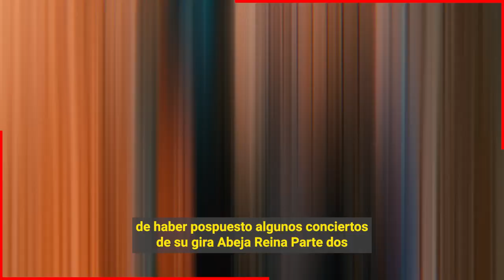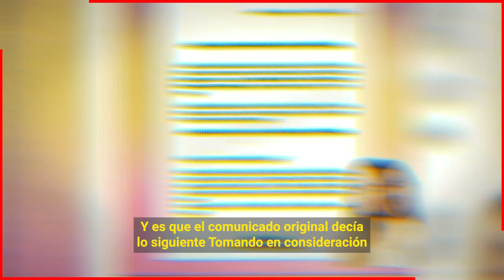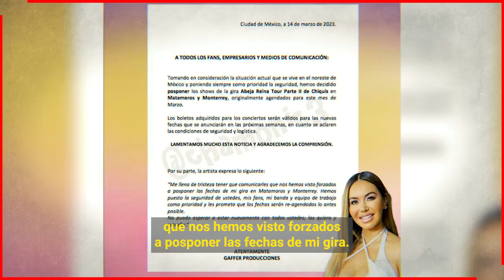🖤🎚️ ¡ 𝗛𝗔𝗖𝗘 𝗨𝗡𝗔𝗦 𝗛𝗢𝗥𝗔𝗦 , 𝗧𝗥𝗜𝗦𝗧𝗘 , 𝗟𝗔𝗠𝗘𝗡𝗧𝗔𝗕𝗟𝗘 𝗦𝗨𝗖𝗘𝗦𝗢 𝗖𝗛𝗜𝗤𝗨𝗜𝗦 𝗥𝗜𝗩𝗘𝗥𝗔 ! 😭🎚️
Chiquis Rivera recibe una lamentable noticias no se lo esperaba.

Bitcoin:
Trading:
ecommerce: